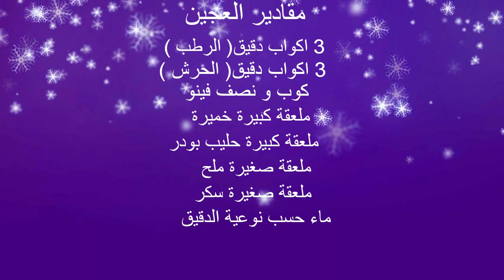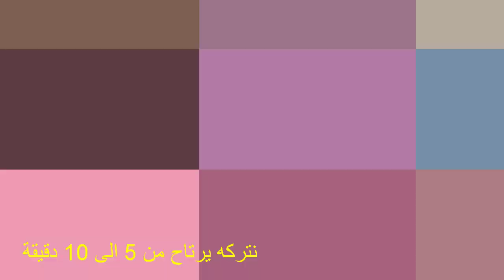طريقة عمل مسمن خامر في الفرن مورق بالزبدة لذيذو خفيف من الداخل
طريقة عمل مسمن زمان مورق بالزبدة خفيف وهشيش

مخمار
اطباق مغربية
قناة الطبخ
مسمن مورق
مسمن زمان
مسمن خامر
طريقه عمل القطايف
طريقة عمل القطايف
مكونات القطايف
طريقه عمل قطايف
مقادير القطايف
طريقه عجينه قطايف
طريقة عجينة قطايف
طريقة عجينة القطايف
طريقه القطايف
طريقة عمل عجينة القطايف
طريقة القطايف
عجينة قطايف
عجينة القطايف
مقادير عجينة القطايف
عمل قطايف
عمل القطايف
القطايف

hanan channel